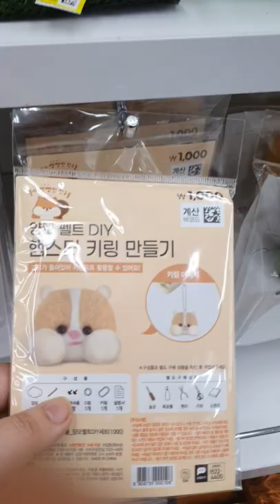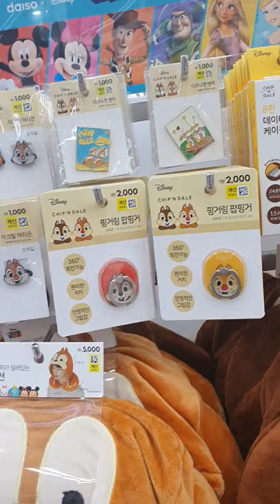다이소 가을 신상? 다이소 안가도 다 알게 해드림